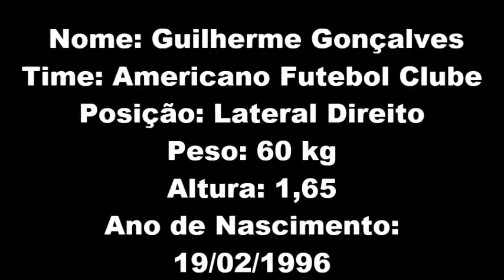Guilherme Gonçalves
Guilherme Gonçalves - Lateral direito - Melhores Momentos 2016